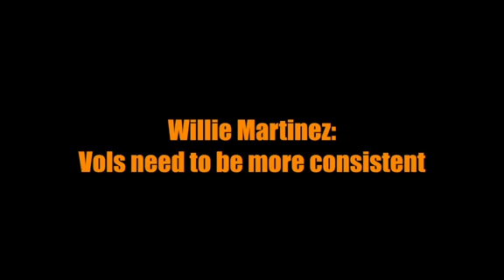Willie Martinez: Vols need to be more consistent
Willie Martinez, defensive backs coach for Tennessee, talks about the need for the Vols to be more consistent and physical in all areas of the game.